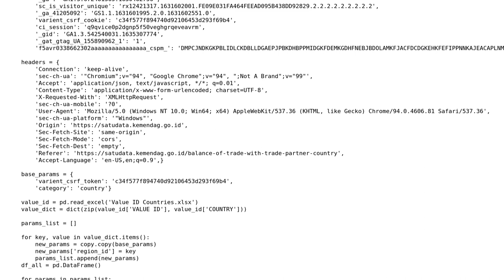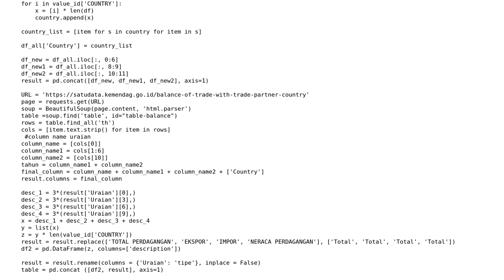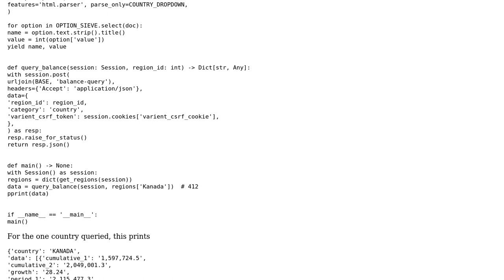Code Review: Web scraping international trade data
With thanks & praise to God, and with thanks to the many people who have made this project possible! | Content (except music & images) licensed under CC BY-SA | Music | Images & others | With thanks to user Reinderien user lockey user 200_success and the Stack Exchange Network Trademarks are property of their respective owners. You are responsible for your own actions.